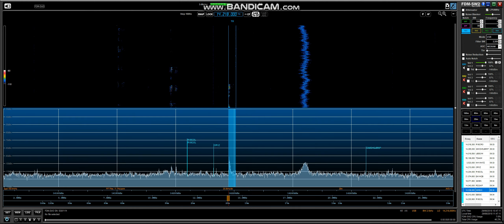20m Club Call IQ5DY 29 6 18 @ 10 45 UTC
IQ5DY Sezione A.R.I. Pontedera,  Pontedera Pisa, Italy. Received  In Manchester England  Using Elad FDM-DUO FDM-SW2 MFJ 1025 Noise Cancel / Signal Enhancer Bonito GI300 galvanic isolator Global AT-1000 preselector, Main Antenna Wellbrook ALA1530PE Active Loop/AUX Antenna Wellbrook ALA1530LN Active Loop (All Indoors) Thanks For Watching 73 Jeff